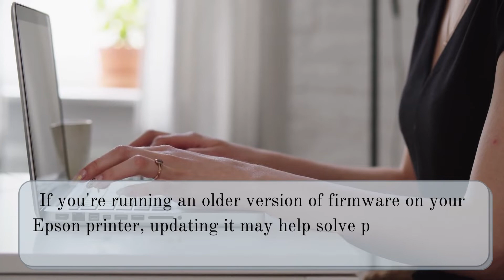Epson Printer Won’t Connect to WiFi? Fix Immediately Now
We provide solution for all types of Epson Printer issues. Our representatives will help you in resolving your issue with their expertise.